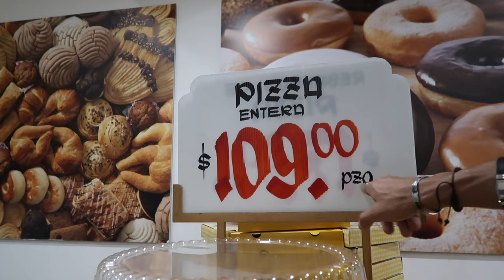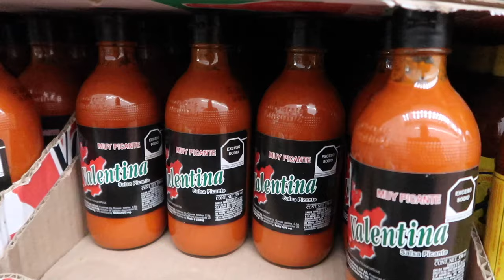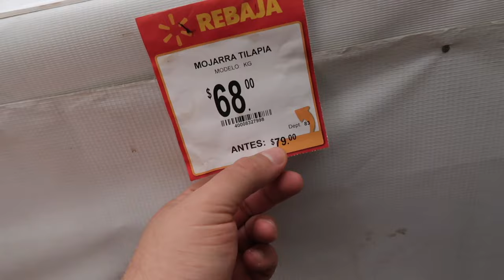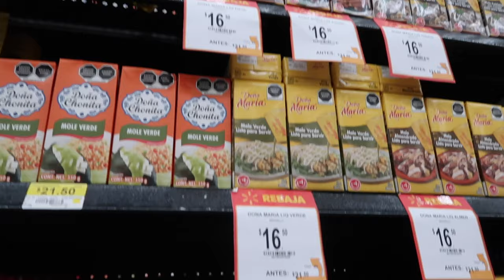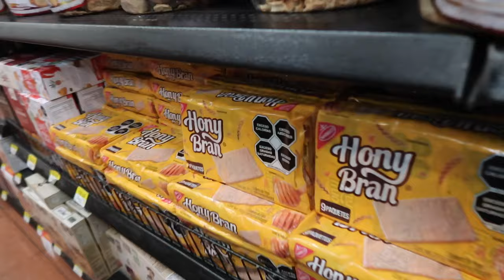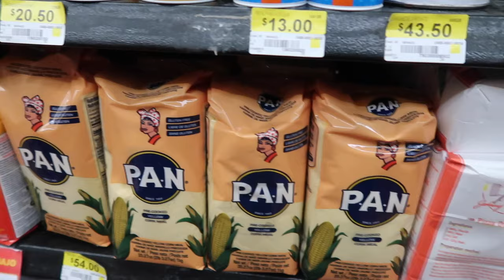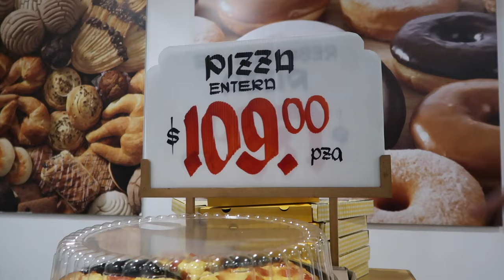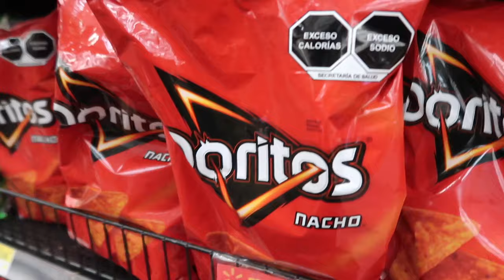🇲🇽MI AMIGO DE LA INFANCIA Y YO NO PODEMOS VIVIR SIN ESTOS PRODUCTOS MEXICANOS 😱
MI AMIGO DE VENEZUELA Y YO NOS FUIMOS AL SUPERMERCADO DE MEXICO PARA CONTARLES CUALES SON LOS PRODUCTOS MEXICANOS QUE MAS NOS GUSTA .

CUENTA BANCOMER .
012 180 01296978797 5